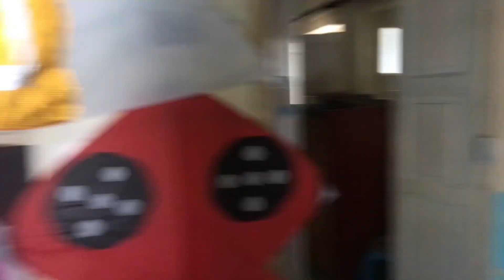Basant in Quetta 2023 🔥///kite 🪁🪁🪁shop in Quetta//🔥🔥🪁🪁🔥🪁🔥basant2023